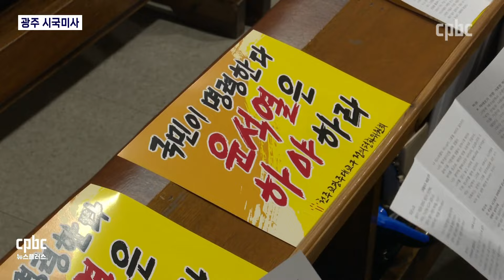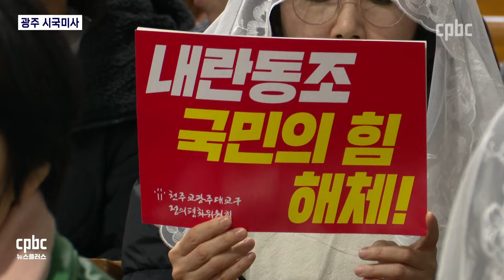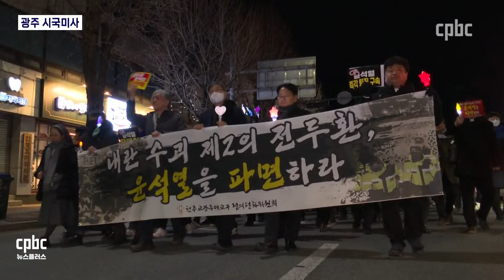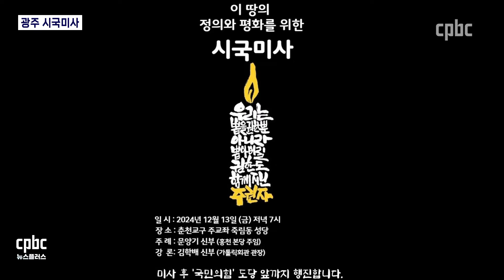광주대교구 시국미사 현장···"윤석열을 탄핵하라! 체포하라!"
내란죄 혐의를 받는 피의자,
대통령 윤석열의 추가 담화는
성난 민심에 기름을 부었습니다.

교구별로 시국미사가 잇따랐는데요.

광주대교구는 5.18 민주화운동의 숨결이 깃든
남동성당에서 시국미사를 봉헌했습니다.

김혜영 기자입니다.